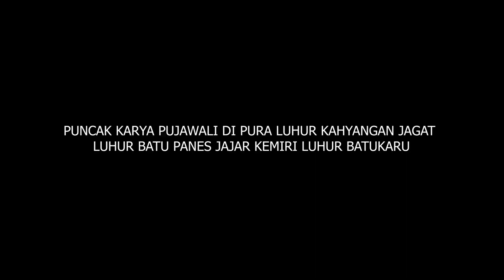Bupati Badung Hadiri Puncak Karya Piodalan di Pura Kahyangan Jagat Luhur Batu Panes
Bupati Badung I Nyoman Giri Prasta, menghadiri Puncak Piodalan di Pura Kahyangan Jagat Luhur Batu Panes Desa Mengesta, Kecamatan Penebel, Tabanan. Puncak Karya bertepatan dengan Buda Keliwon Gumbreg, Rabu 4 Mei 2022. Piodalan dipuput langsung oleh Pemangku Pura Kahyangan Jagat Luhur Batu Panes. Dalam kesempatan ini, turut mendampingi Bupati, anggota DPRD Tabanan sekaligus Panitia Karya I Nyoman Arnawa, Camat Penebel I Made Surya Dharma, Perbekel Mengesta dll.

Dalam sembrana wecananya Bupati Badung I Nyoman Giri Prasta, menyampaikan melalui pelaksanaan upacara piodalan ini agar ngrastiti bakti kepada Ida Hyang Widhi Wasa supaya diberikan jalan dan anugerah yang baik untuk semua warga masyarakat dalam melaksanakan upacara pujawali.